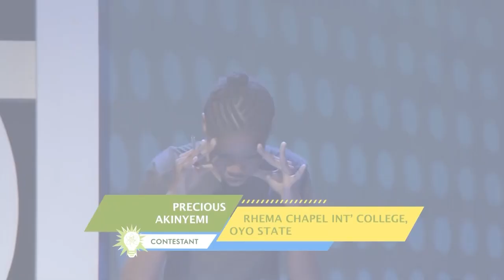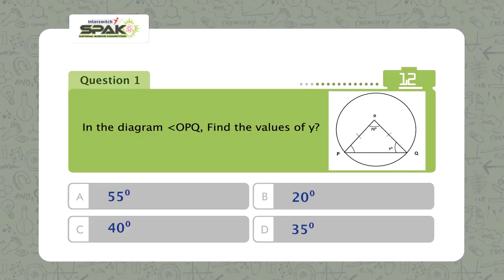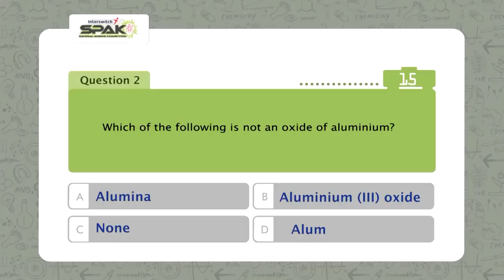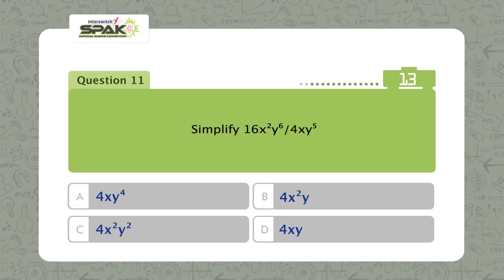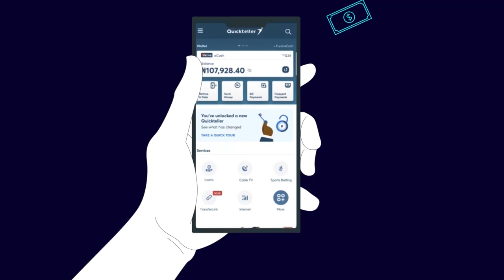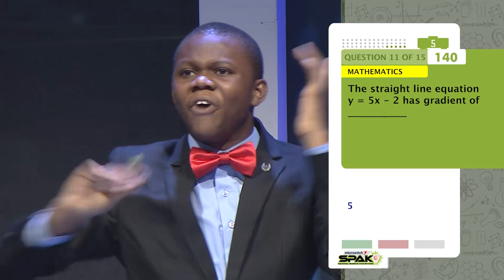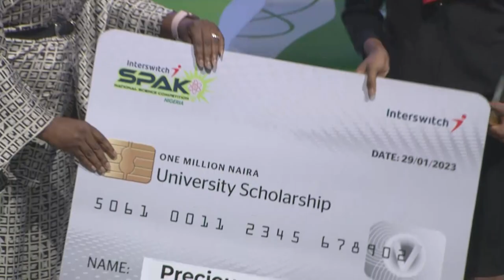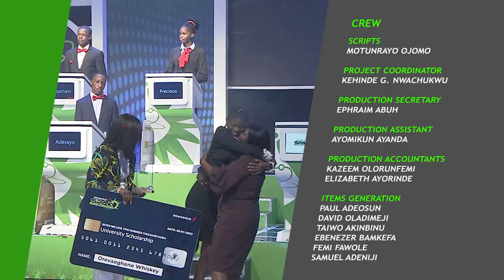InterswitchSPAK Nigeria 4.0 Episode 13 - The Grand Finale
The journey has finally come to an end as we reveal Nigeria's best STEM student for 2023.

Are you ready for the grand finale of the biggest STEM competition in Africa? It's nothing like you've ever seen before!

Repeat every Wednesday 3PM and AIT Network Every Sunday 7:30PM